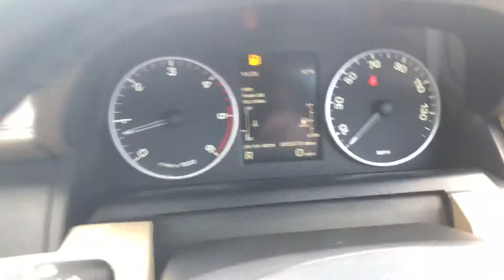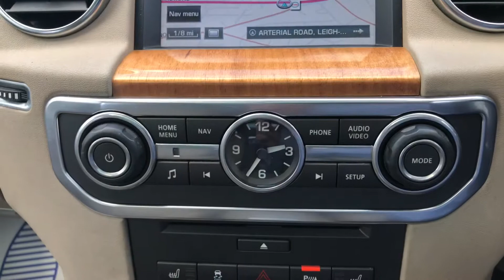Land Rover Discover HSE Automatic In Metallic Blue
BUY WITH CONFIDENCE !!! JUST GOOGLE "CENTRAL CARS UK" TO SEE WHAT OUR CUSTOMERS THINK OF US. 4.9 WITH OVER 650 REVIEWS. 1 OWNER FROM NEW, FULL SERVICE HISTORY, Electric Front and Rear Windows, Remote Central Locking, Alarm Immobiliser, Key Less Entry, Push Button Start, Power Steering, Dual Zone Digital Climate Control Air Conditioning, Triple Sun Roofs, CD Radio, DAB, MP3 / AUX Input, Bluetooth Audio, Harman Kardon Stereo Upgrade, Bluetooth Phone Ready, Touch Screen Satellite Navigation, Alloy Wheels, Front and Rear Fog Lights, Full Leather Sports Interior, Rear Spoiler, Power Folding Heated Electric Mirrors, 360 Degree Parking Cameras, Front and Rear Parking Sensors, Heated Front and Rear Seats, Electrically Adjustable Front Seats, Cruise Control, Multi Function Steering Wheel Including Audio Controls, Automatic Head Lights, Rain Sensing Wipers,Auto Dimming Rear View Mirror, Fuel Computer, Exterior Temperature Gauge, Heated Front nd Rear Screens, Front Arm rests, Front and Rear Head Rests, Split Folding Rear Seats, Rear Child Locks, Rear ISO Fix Points, 5 X 3 Point Rear Seat Belts, A.B.S Brakes, Traction Control, Driver / Passenger / Side Air Bags.